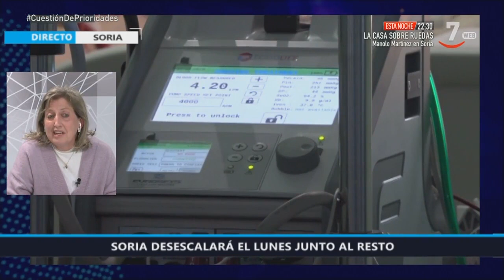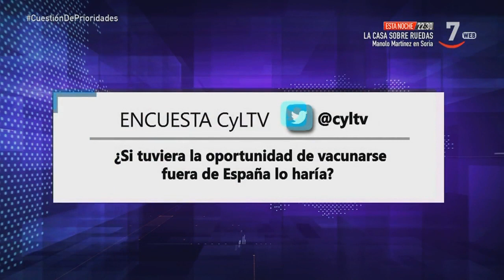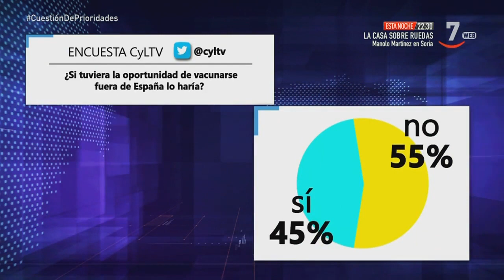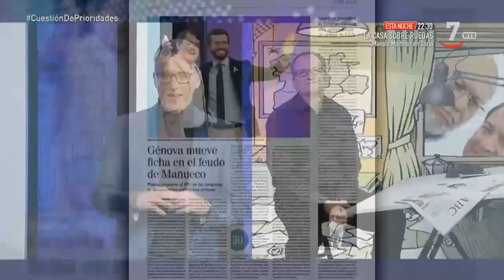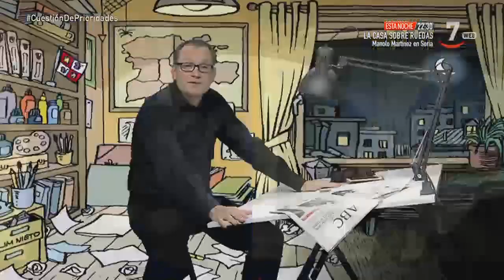Cuestión de prioridades (87).- Entrevista a la jefa de UCI del Hospital de Soria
Emisión (04/03/2021)